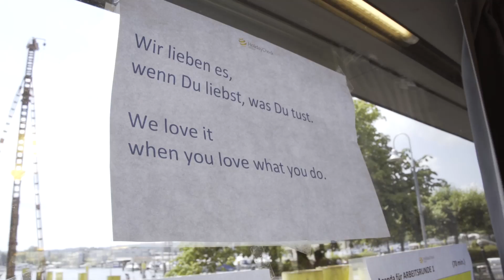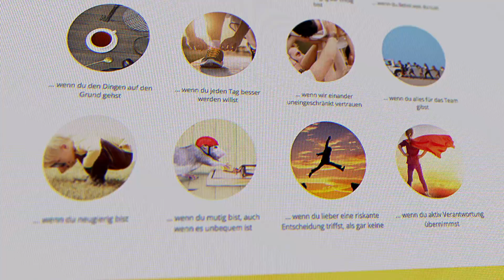Unsere Werte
Unser Werte-Set, das wir auf unserem Mitarbeiter-Summit erarbeitet haben, ist das Herz unserer Unternehmenskultur. Es zeigt Euch wie wir sind und wie wir ticken. Wenn Euch das genauso kickt wie uns, dann schaut doch mal in unsere Stellenangebote.